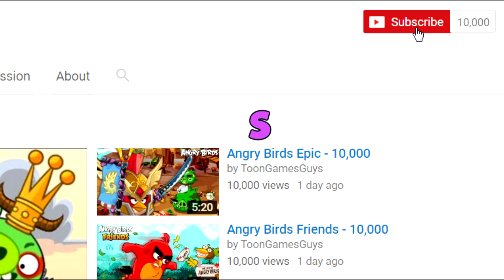Bad Piggies - FLOWER WHEEL (Hidden Loot Crates)